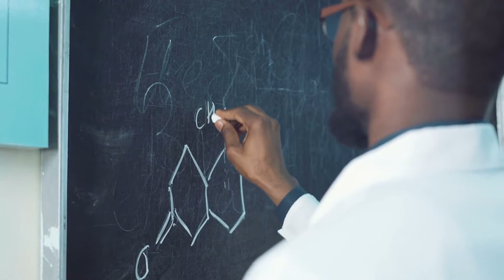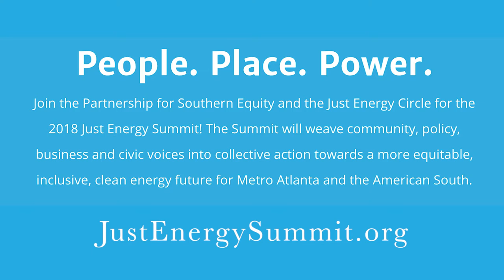You're Invited to the Just Energy Summit 2018!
People. Place. Power.

Join the Partnership for Southern Equity (PSE) and the Just Energy Circle for the Just Energy Summit 2018 in Atlanta, GA at Morehouse College, September 21-22!

The Summit will weave community, policy, business and civic voices into collective action towards a more equitable, inclusive, clean energy future for Metro Atlanta and the American South.

Launched in 2016 as an initiative of PSE’s Just Energy Circle, the vision for this two-day forum is to inspire positive discourse as we connect the dots between equity and energy regulation, distribution and policy in the Southeast.